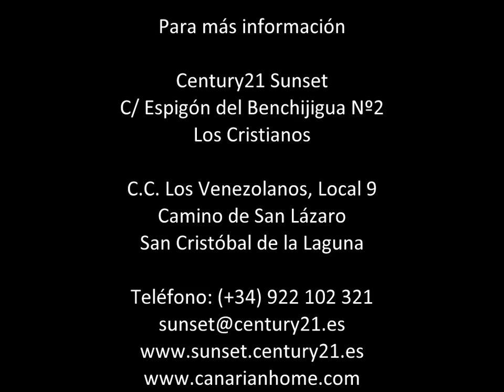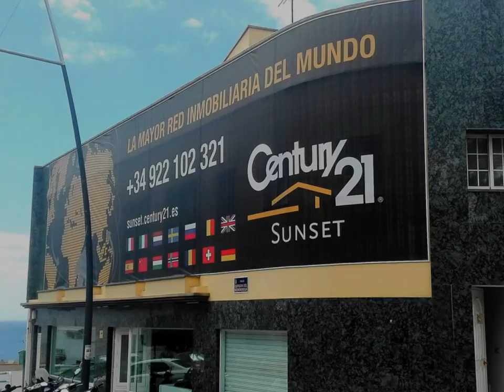3407-5590 piso playa san juan. 94.000€